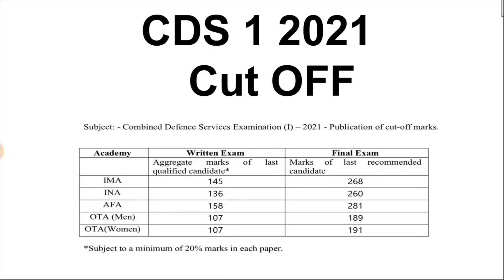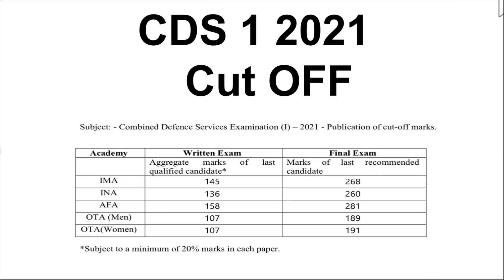आ गयी OTA IMA की CUT OFF , UPSC CDS 1 2021 | 2022 | Gov Exam Funda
CDS 1 2022 Expected  Cut OFF
CDS 1 2021 Official Cut off
CDS 1 2021 OTA Cut off
CDS 2021 OTA Cut OFF
CDS 2021 INA Cut OFF
CDS 2021 AFA Cut OFF
CDS 2021 IMA Cut OFF
CDS 1 2022 Cut OFF

To join CDS 1 2022 Batch download our application 👇👇

📚App link📚 -

📔Instagram handle 📚📔

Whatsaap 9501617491